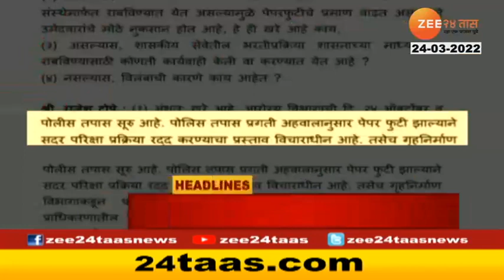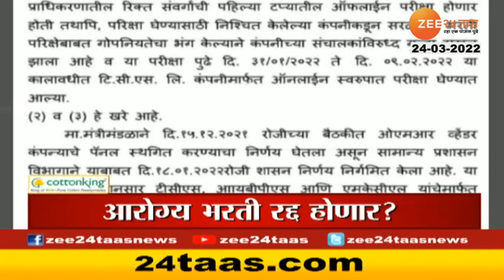Headlines Today | हेडलाईन्स | 2 PM | 24th March 2022 | Zee24Taas